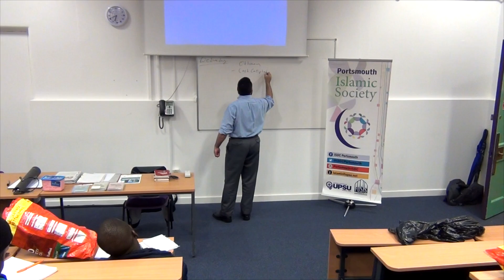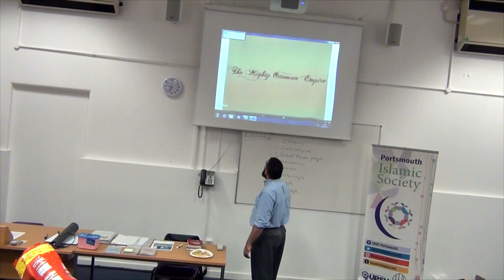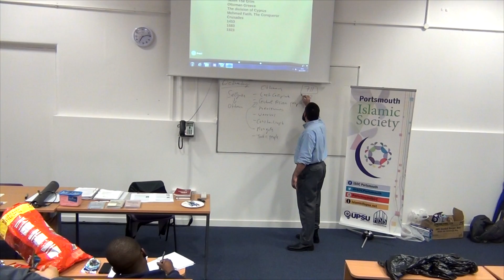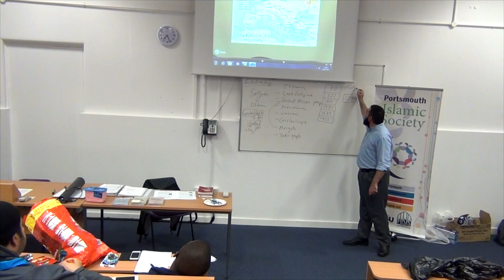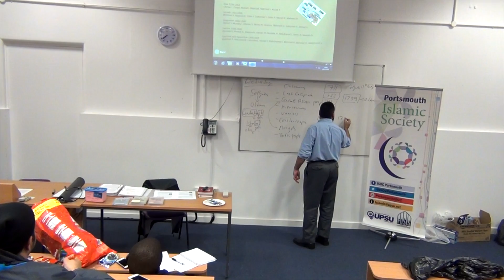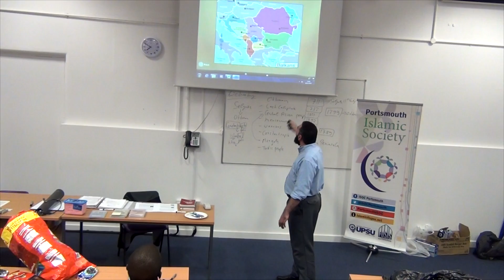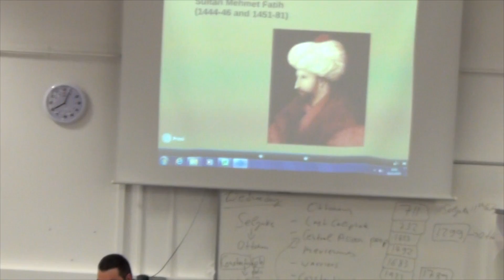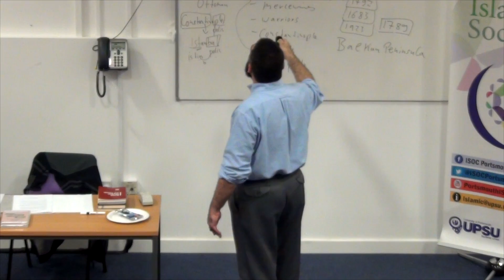Stef Keris "The Mighty Ottoman Empire" Portsmouth University